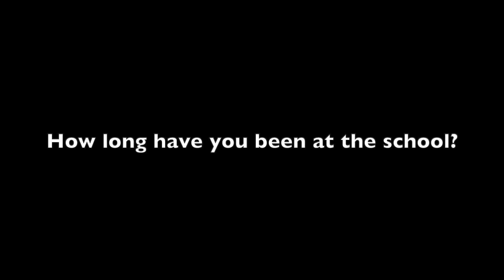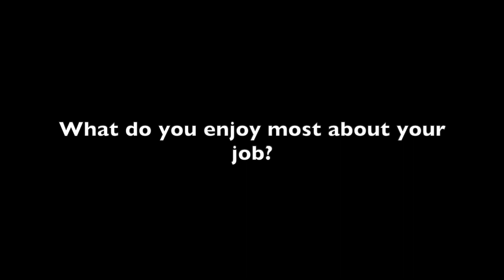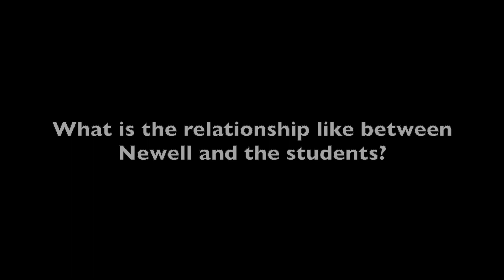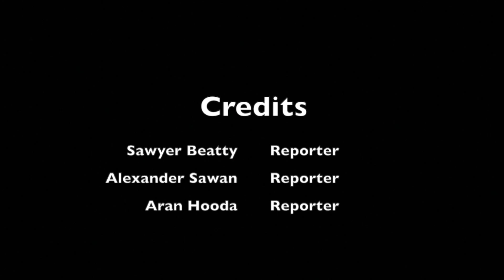VIDEO Athletic Trainer Jenny Newell offers athletes valuable support, guidance